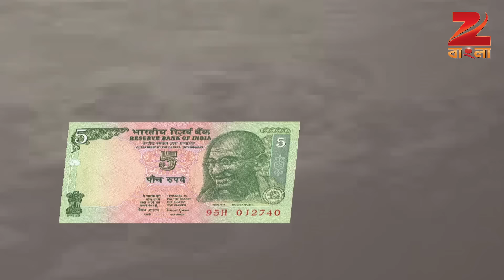Bantul The Great - Webisode - 275 - Zee Bangla